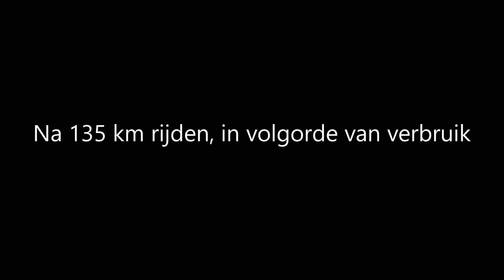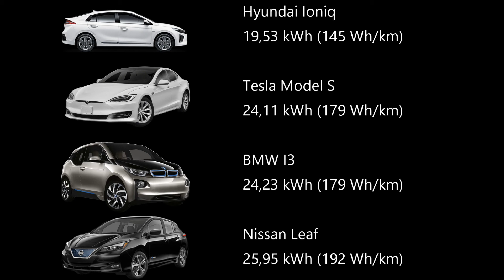Praktijktest snelwegverbruik Elektrische auto's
Op 14 april hebben wij 4 EV's getest vwb praktijkverbruik op de snelweg. Hierbij reden wij zoveel mogelijk op dezelfde wijze en hebben ons overal aan de maximumsnelheid gehouden. Op de meeste plekken konden we niet harder dan 100 km/uur rijden, ongeveer 30 km konden we 130 km/uur rijden. De route betrof 135 km snelweg, van Fastned de Kroon (Nieuwegein) naar Fastned Varakker (Opheusden). Deze route hebben wij gevolgd

Volladen deden we bij Fastned Varakker, zodat we exact konden meten hoeveel energie verbruikt was. De EV's die meededen waren: Hyundai Ioniq (2017), Tesla Model S 90D (2017), BMW I3 (2015) en Nissan Leaf (2018).